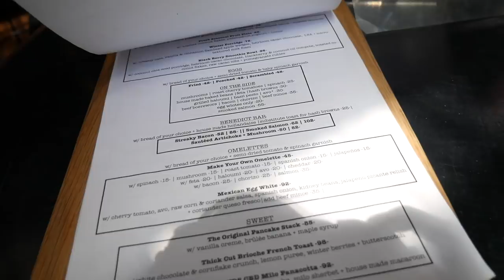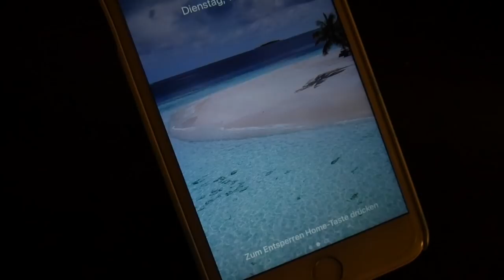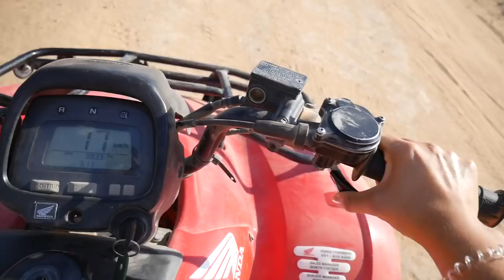SAFARI TIME in South Africa | Quad Biking, Horseback Riding, Aquila Game Reserve VLOG_13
We started the year 2018 in Cape Town, South Africa and going on Safari was one of my highlights during our stay.
Special thank you to Aquila Private Game Reserve for the amazing time.
Also big thank you to Janine and Lara for making the trip so fun!
Hope you enjoy seeing some clips from our Safari weekend.
Love x Jules